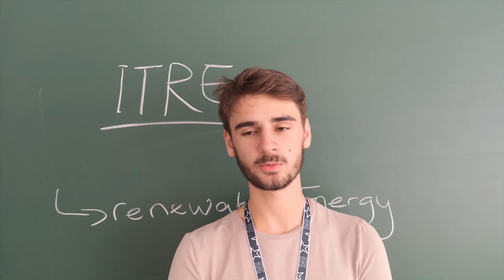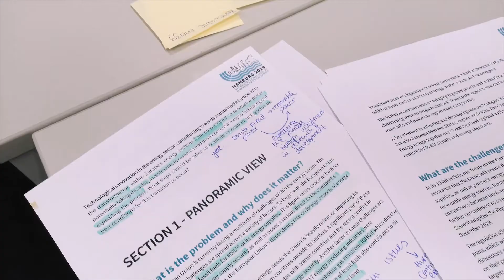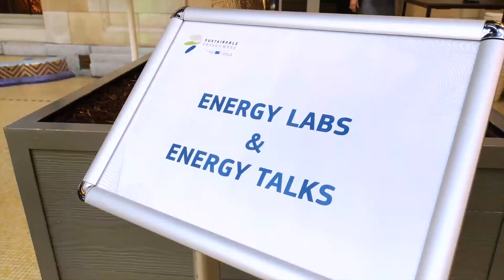PowerShifts : an energetic EYP project with a big impact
The “Power Shifts – Reflecting Europe’s Energy” project encourages young people from across Europe to explore and discuss European energy policy. By taking part in the project’s activities, participants learn ways of engaging and fostering the debate on energy in their communities, from a local up to the European level.